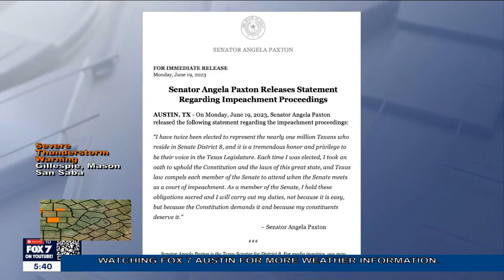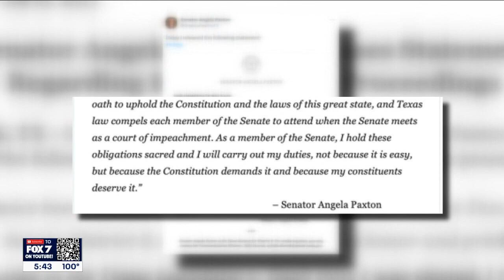Angela Paxton won't recuse herself from husband's impeachment trial | FOX 7 Austin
Travis County Republican party chairman Matt Mackowiak and Democratic analyst Ed Espinoza sit down with FOX 7's Mike Warren to discuss the latest developments from the Paxton Senate impeachment trial.

FOX7Austin brings you the important stuff like breaking news, weather, and local stories out of Central Texas. But also plenty of fun stuff, like FOX7Discussion, the best of our archives, and all those 'only-in-Austin' stories.